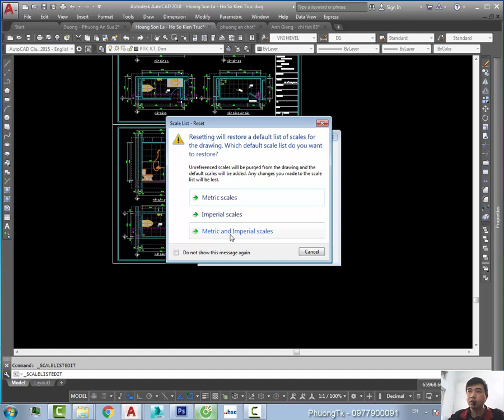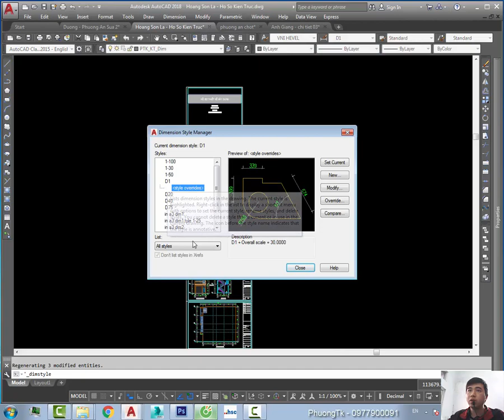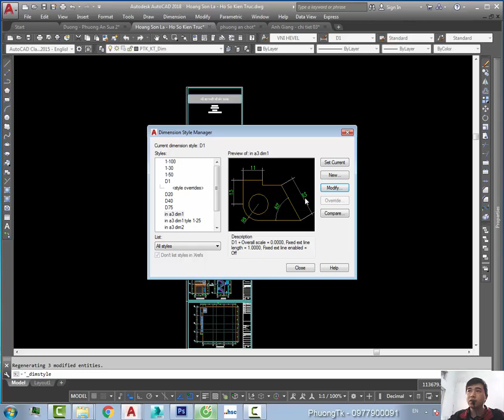✔ NESA iCAD - Hướng Dẫn Chuyển Hệ Tỷ Lệ Khi Dùng Annotative Layout - PhuongTk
Hướng Dẫn Chuyển Hệ Tỷ Lệ Khi Dùng Annotative Layout